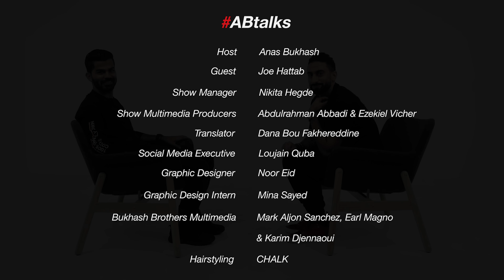ABtalks with Joe Hattab - مع جو حطاب | Chapter 35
سلسلة مقابلات من برنامج أنس بوخش على اليوتيوب، يسلط الضوء فيه على الجانب الصادق والإنساني للعديد من المشاهير والرياضيين ورواد الأعمال والمؤثرين، وتظهرهم على طبيعتهم كأشخاص حقيقيين. ومن المعروف أن ضيوف الحلقات هم من الملهمين والمؤثرين في مجال عملهم

جو حطاب هو مدون على اليوتيوب وصانع محتوى، فهو معروف بمغامراته وسفراته حول العالم وتفانيه في عمله، لكن رحلته الشخصية غير معروفة.
في هذه المقابلة نتعرف على رحلته الشخصية التي كونت شخصيته ونتعرف على جو من منظور آخر.

ABtalks is a YouTube interview show hosted by Anas Bukhash that shines the spotlight on the raw side of celebrities, influencers, and achievers as human beings. Each guest is known for being an inspiration and for being influential as experts in their respective fields.

Joe Hattab is a YouTube blogger and content creator. He is known for his travel adventures around the world and dedication to his work, however, his personal journey is lesser known. With Anas, he talks about his time in self-isolation and how crucial time was in forming his character today. In this interview, we learn Joe’s story from the other side of the camera lens.

00:00 - Intro
0:31 - How are you really doing?
2:31 - Why did you choose the name 'Joe'?
3:48 - Is 'Jehad' different from 'Joe'?
4:29 - I lost a lot of things to enter the industry I am in right now.
7:33 - How was your childhood?
9:08 - I isolated myself from everyone for a whole year.
17:36 - Your passion for traveling; is it an escape from reality?
19:56 - What is the purpose of what you do?
24:50 - What is the matter about time?
28:24 - Jehad on-screen is the same as Jehad off-screen?
38:15 - What is your best moment until now?
39:24 - What do you fear the most in life?
40:03 - Do you regret anything?
41: 22 - ‘Joe’ in one word.
41:49 - ‘Jehad’ in one word.